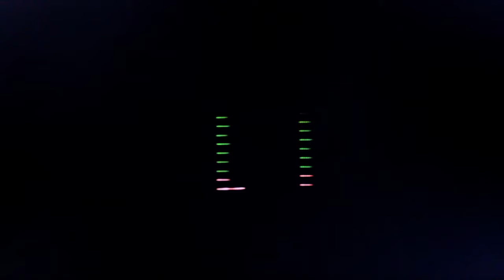Simian Mobile Disco - "Nazard" (Full Album Stream)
"Nazard" by Simian Mobile Disco from the album 'Whorl,' available now!